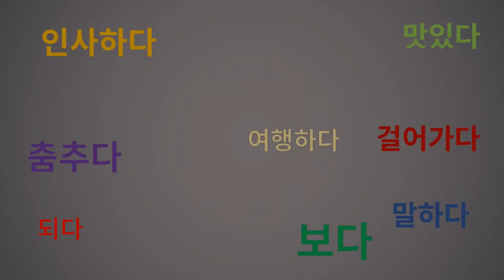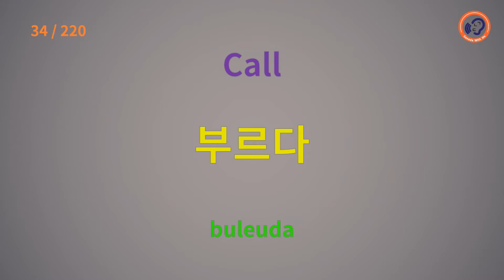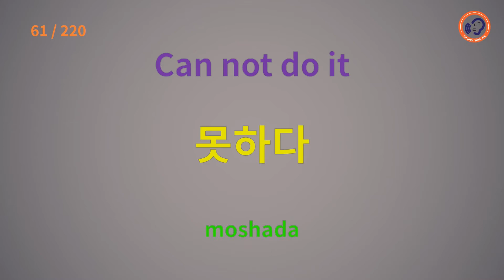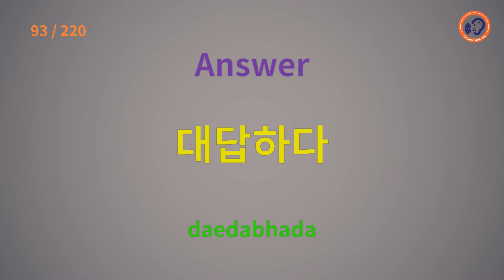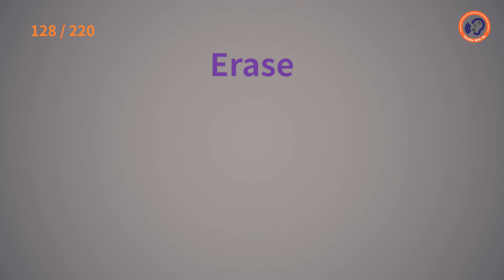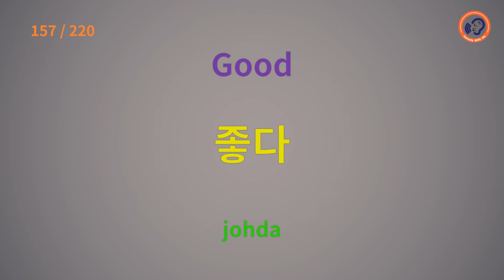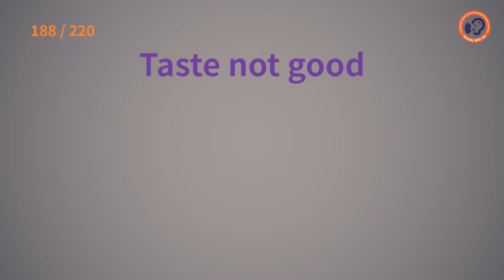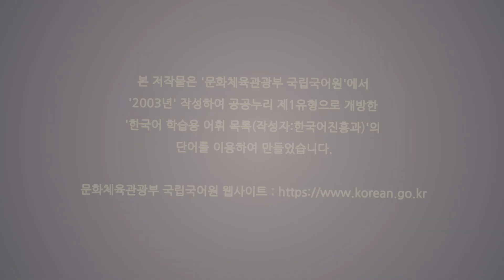220 Words (Verb Style) Every Korean Beginner Must Know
In this video, we will teach you the most common 220 Korean verb style words that you must know if you're a beginner.

I hope through this video you can improve your listening and speaking skills.

Let’s practice Korean here with me.